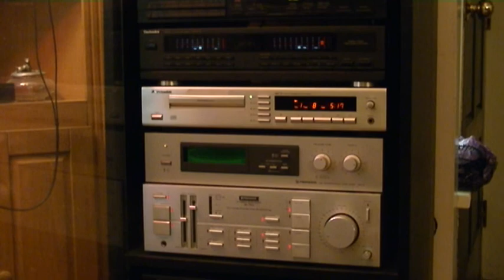Song of the Day " Piece of Pie "